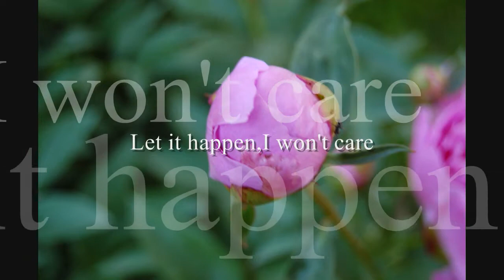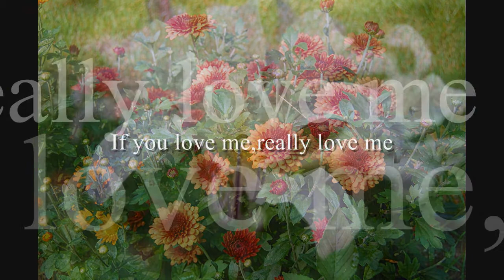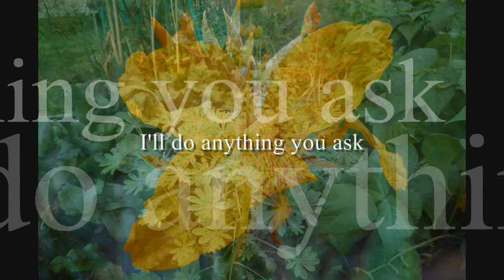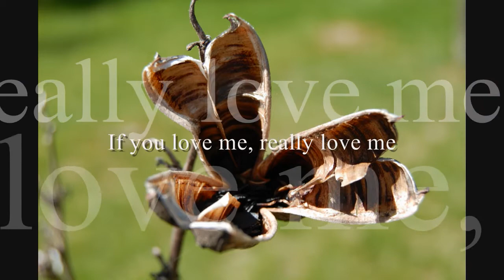Nana Mouskouri - Quai des amours perdues / english version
Nana Mouskouri - Quai des amours perdues / english versio